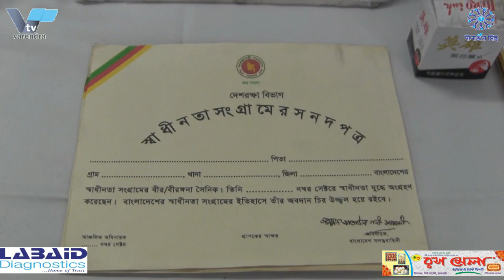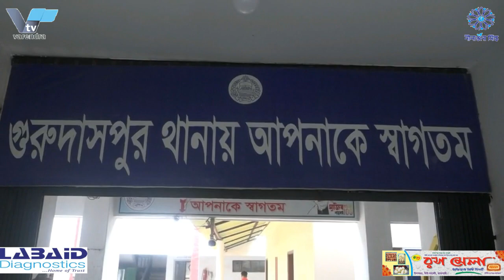রাজশাহীতে জাল দলিল, মুক্তিযোদ্ধার সনদ ও সিলমহরসহ গ্রেফতার ২